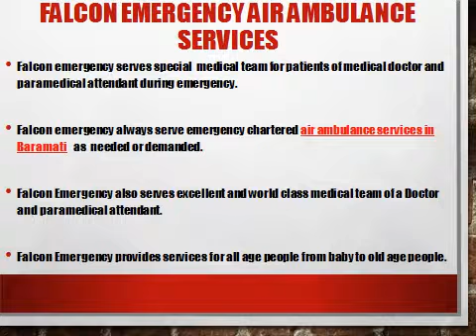Immediate Air Ambulance Services in Aurangabad and Baramati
Falcon Emergency is a fastest and immediate service provider for air ambulance services in Aurangabad and Baramati and all other cities in India and abroad. Falcon Emergency services serve 24*7 hrs and 365 days services for proper comfort and care.